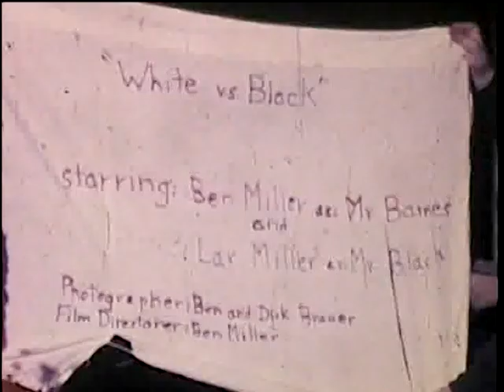WHITE vs. BLACK Short Comedy © 1966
An 8mm film my brother and I did in our early teens with film-friend Richard Brauer. Richard would later go on to produce his own films while we spun far further into our own world of original music.

Ben Miller as Mr. Baines (Mr. White)
Lar Miller as Mr. Black

Photographers: Ben Miller and Dick Brauer
Film Director: Ben Miller

    Laurence Miller